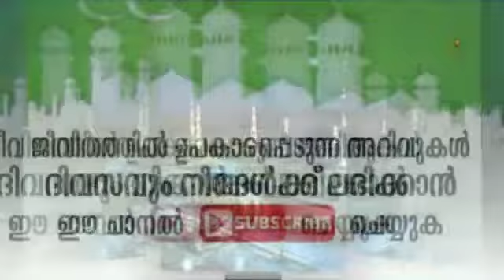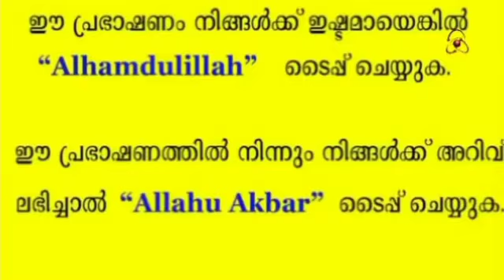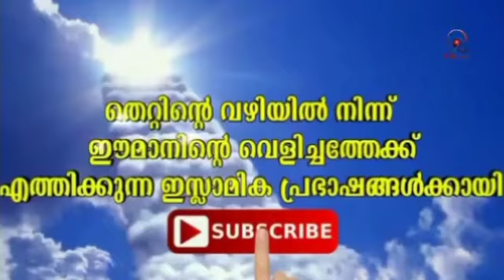മരണസമത്ത് ശഹാദത്ത് ചൊല്ലാന്‍ കഴിയണമെങ്കില്‍ || SIMSARUL HAQE HUDAVI || ROSHAN MEDIA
അസ്സലാമു അലൈകും,
*സിംസാറുല്‍ ഹഖ് ഹുദവി
* കബീർ ബാഖവി
* നൗഷാദ് ബാഖവി
* ഖലീൽ ഹുദവി
*ഷമീർ ധരിമി
* ഹമീദ് യാസീൻ ജൌഹരി
* ബഷീർ ഫൈസി ദെശമന്‍ങ്കലം
* അബ്ദു സമദ്  സമാദാനി
* അബ്ദു നാസർ മദനി
 * അഫ്‌സൽ കാസിമി
*ഇപി ​​അബുബാക്കർ അൽ കാസിമി
 * മുനീർ ഹുദവി
 * പനവൂർ നവാസ് മന്നാനി
* ഫാറൂഖ് നെയ്മി
* ഇതൊരു ദീനി സംരഭമാണ് ലെെക്ക് ചെയ്യുക